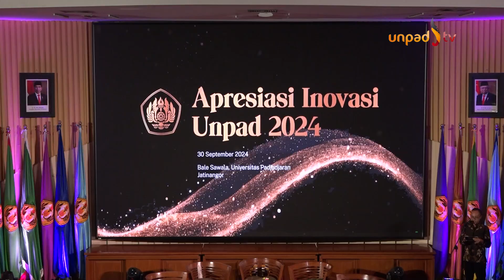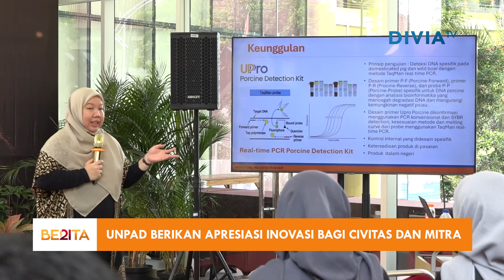UNPAD BERIKAN APRESIASI INOVASI BAGI CIVITAS DAN MITRA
Diproduksi oleh: Divia Unpad TV
Tim Liputan: Bayu Murti, Hafidz Ardis, Reky Satria
Voice Over: Dwimanto Arif
Editor: Riemann Sualang